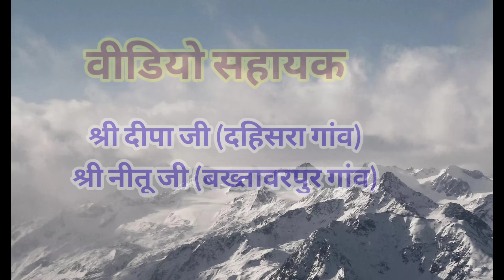श्री माता वैष्णों देवी यात्रा 12-06-22, वीडियो (ट्रेलर)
फूल वीडियो जल्दी ही आने वाली है...

श्री बालाजी बस यात्रा ग्रुप से जुड़ें और दूसरों को जोड़ें...

जुड़ने के लिए सम्पर्क करें
सेवक सुमित गुप्ता जी